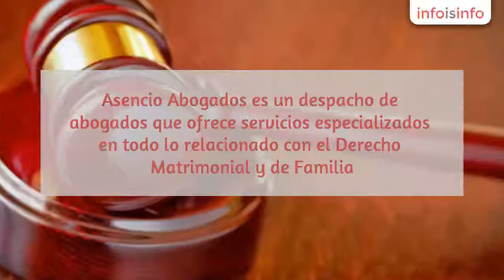Divorcios en Sevilla - Asencio Abogados - InfoIsInfo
Asencio Abogados, Divorcios en Sevilla. Más Información

Asencio Abogados es un despacho de abogados que ofrece servicios especializados en todo lo relacionado con el Derecho Matrimonial y de Familia. Gracias a su gran
conocimiento y especialización ofrecen unos servicios muy profesionales que hacen que Asencio Abogados sea considerado como uno de los despachos más importantes de la provincia. Especialistas en divorcios, separaciones, nulidad matrimonial, pensiones compensatorias y todo lo referente a cuestions matrimoniales.

Servicios de abogacía en Derecho Matrimonialista y de Familia.

- Separaciones

- Nulidad matrimonial

- Conflictos de parejas de Hecho

- Nulidad matrimonial.

- Divorcios.

- Pensiones compensatorias